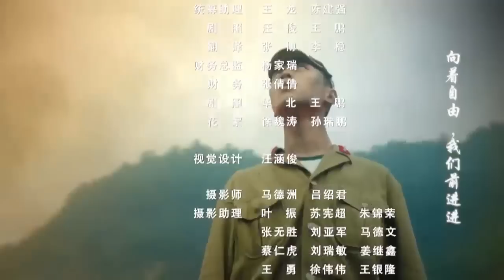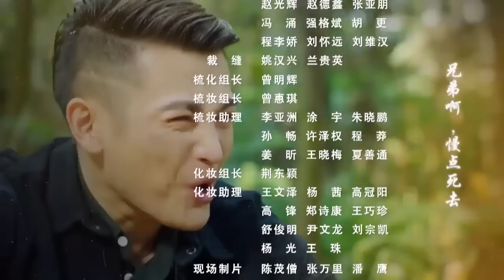【最新抗戰劇】抗日之鐵血戰將 第22集：何晟銘孫堅兵刃相見，怒火鏖戰再續英雄情緣#抗日#諜戰